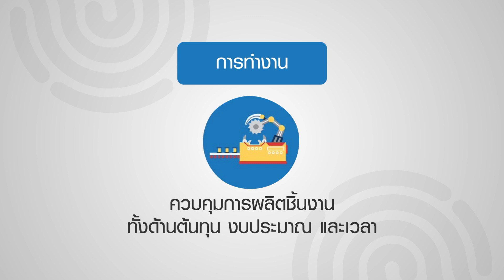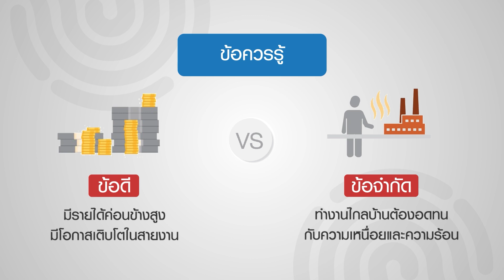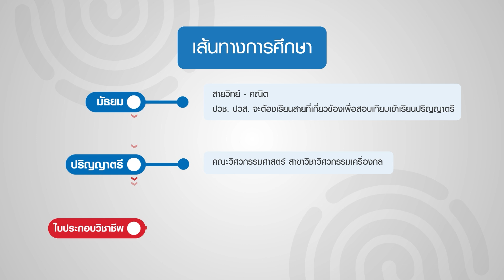Plook Explorer : วิศวกรเครื่องกล